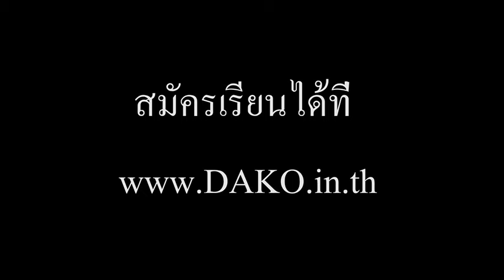บรรยากาศ หลักสูตร โซล่าเซล์ รุ่น 3| Solar Cell course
แผนการเรียน:
วันที่ 1 - ทฤษฎีการคำนวณออกแบบระบบ การคำนวณโหลด กำลังไฟ การเลือกชนิดแผง แบตฯ อุปกรณ์ป้องกันไฟ สายเคเบิล การคำนวณหาจุดคุ้มทุน การใช้โปรแกรม PVSyst ออกแบบระบบ
วันที่ 2 - อธิบายอินเวอร์เตอร์ การเลือกอุปกรณ์ต่างๆ การเลือกเบรกเกอร์ การเลือกสายไฟ กฎหมายที่เกี่ยวข้อง Rapid Shutdown
วันที่ 3 - ปฏิบัติต่อวงจร ต่อวงจรคอนซูมเมอร์ระบบเบรกเกอร์ไฟฟ้า On-Grid, Off-Grid, และ Hybrid ระบบไฟบ้าน มาตรฐานการติดตั้ง
วันที่ 4-5 - ปฏิบัติต่อระบบโซล่าทั้งระบบจริง ติดตั้งแผง ต่อแผง เดินสายไฟ ต่ออินเวอร์เตอร์ ต่อสายดิน ทดสอบระบบ วัดหาค่าที่ได้ ปฎิบัติต่อวงจรตรงสามารถชาร์จรถมอเตอร์ไซค์-รถเก๋งไฟฟ้าได้ การซ่อมอินเวอร์เตอร์ การฟื้นฟูแบตเตอร์รี่ การวัดประสิทธิภาพแผงโซล่า วิธีซ่อมแผงโซล่าเซลไม่ชาร์จ วิธีซ่อมชาร์จเจอร์ ปฏิบัติต่อวงจรตู้คอนซูมเมอร์เซอร์กิตเบรกเกอร์วงจรไฮบริด

ผู้เรียน 15 คน

การเตรียมตัวมาเรียน: ใส่รองหุ้มส้นนิรภัย มัลติมิเตอร์

เหมาะสำหรับ ผู้สนใจ นักศึกษา สามารถนำความรู้ไปประยุกต์ใช้ประกอบอาชีพได้ อื่นๆ

สถานที่เรียน: ร้านดาโก้ รถไฟฟ้า 61 หมู่ 14 ซอยบางพรม 41 แขวงบางพรม เขตตลิ่งชัน กรุงเทพมหานคร 10170 จากถนนราชพฤกษ์ เข้าถนนบางพรม ก่อนถึงซอย บางพรม 41 ซ้ายมือ เป็น โกดัง อยู่หลัง PAKISTAN EXPOCENTER ตรงข้าม ปั๊ม ปตท.

ผู้สอน: มี 2 ท่าน ดร.ทรงวุฒิ กระแสอินทร์ วิศวกรรมพลังงาน นักเรียนทุนรัฐบาลนอร์เวย์ อดีตอาจารย์มหาวิทยาลัย และ อ.ทศพล กระแสอินทร์ จบคอมพิวเตอร์ จากซิดนีย์ ออสเตรเลีย แล่ะติดตั้งโซล่าจริง

วันเวลาเรียน: 5 วัน เวลา 9:00-16:00 น.

ค่าเรียน 5,350 บาท รวม VAT แล้ว